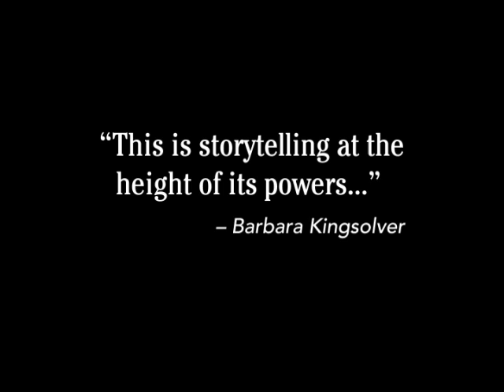Mudbound - Paperback :60 BookSpot Trailer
Mudbound by Hillary Jordan :60 Book Trailer